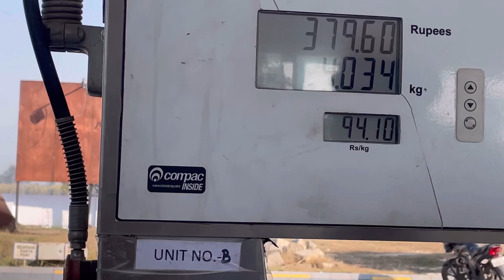Last Day Shimla Trip 😞 | Day 4 | Sehrawat7766vlogs